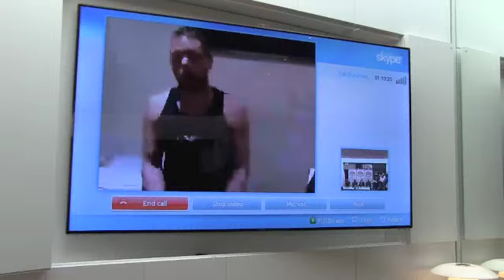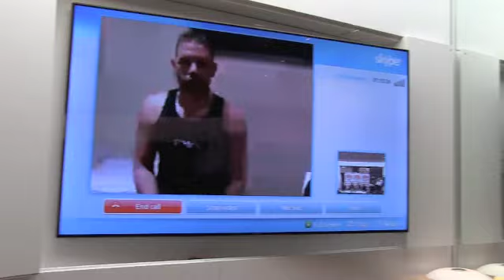FRANK WARREN BLASTS CHRIS EUBANK & BRANDS HIM 'AWKWARD & CRAZY' AT PRESS CONFERENCE / BAD BLOOD